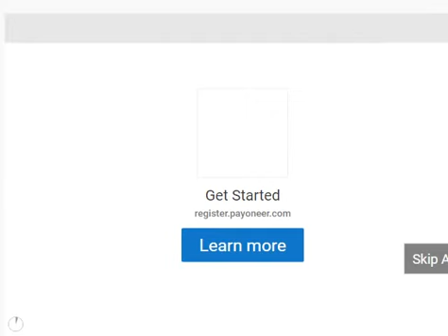expert in playing with piegens wow